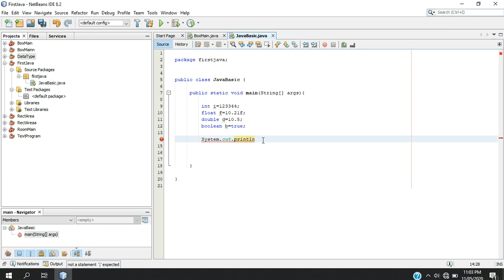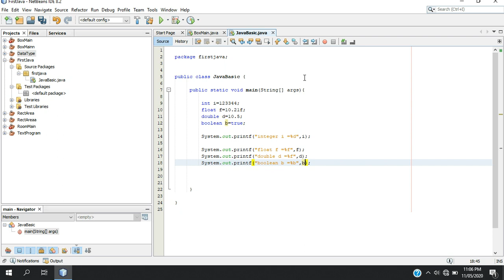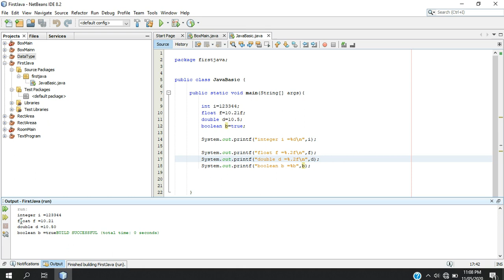Java Bangla Tutorials 04 : Format specifier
Format specifier bangla tutorial basic java format specifier